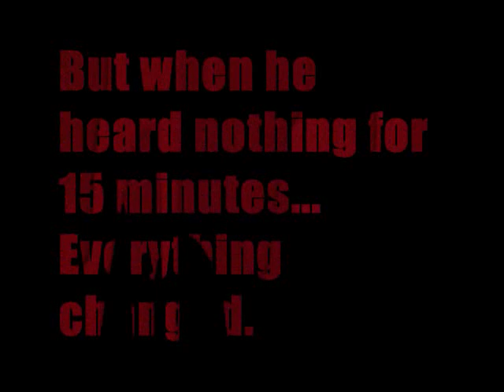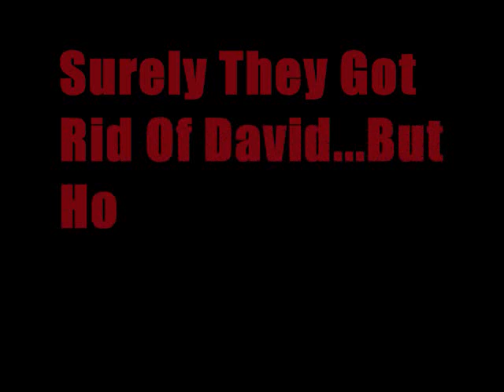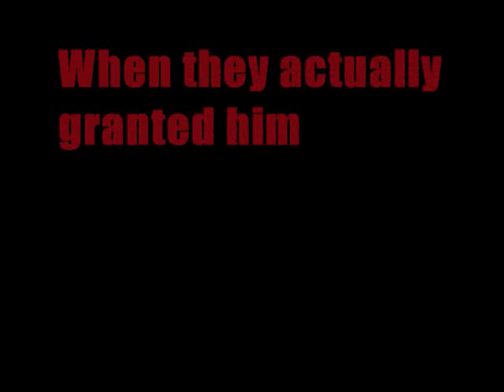Is America Ready For David?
American Idol: The Lost Auditions- Watch David Arzberger's trials and tribulations as he goes up against The Judges.